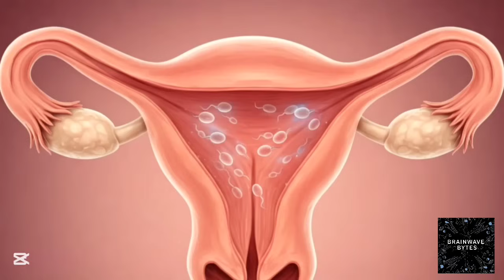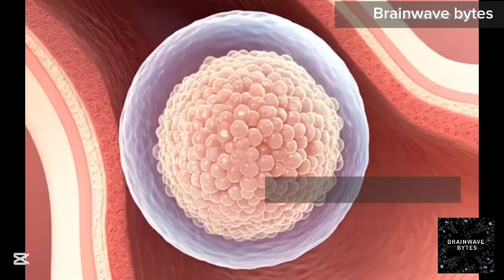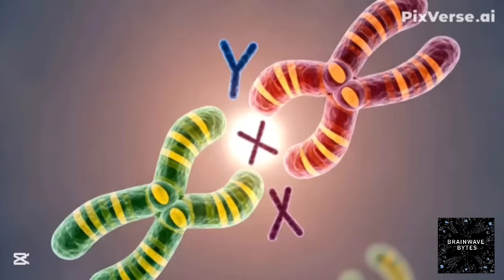Fertilization in humans | How Fertilization occurs in humans | 3D animation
Fertilization in humans | How Fertilization occurs in humans | 3D animation | how fertilization takes place in women | phenomena of fertilization
Fertilization of egg and sperm in humans | How Fertilization happens

Join us as we explore the incredible process of fertilization! In this video, we'll break down how sperm and egg unite to create a new life. From the journey of the sperm to the moment of conception, get ready for a fascinating look at the very beginning of human development.

Chapters:

0:00-0:18-Introduction
0:18-0:51-journey of sperm
0:51-2:07-sperm meets egg in the fallopian tube
2:07-2:42-zona pellucida reaction
2:42-3:00-polyspermy
3:00-3:18-formation of zygote

Dive deep into the microscopic world of fertilization! This video provides a comprehensive overview of the biological events that lead to the formation of a zygote. We'll cover:
 * The structures involved in male and female reproductive systems
 * The journey of sperm to the egg
 * The molecular mechanisms of sperm-egg fusion
 * The formation of the zygote and the initiation of embryonic development
Perfect for students, aspiring biologists, or anyone curious about the marvels of human reproduction.